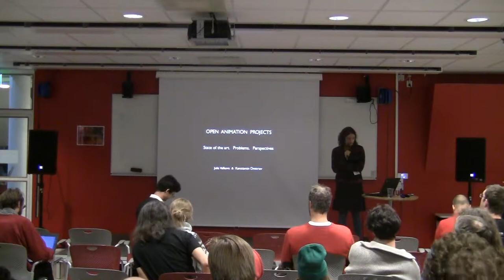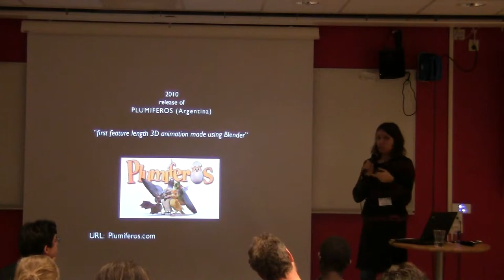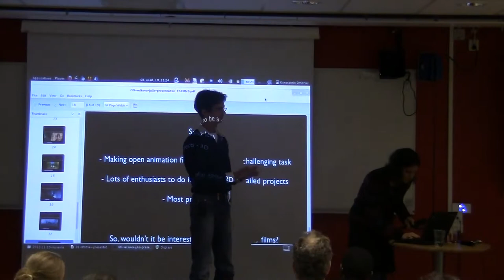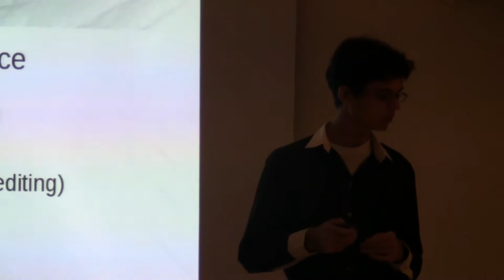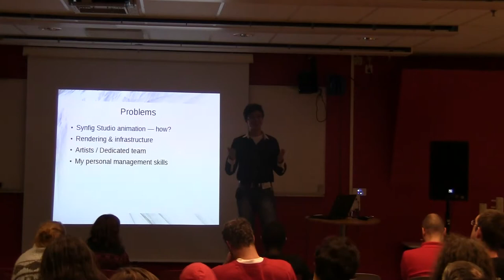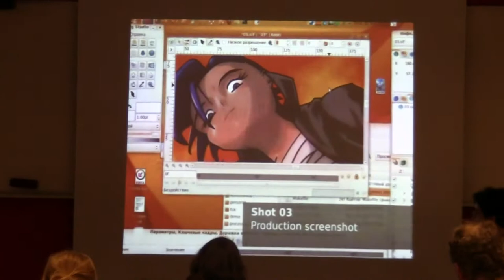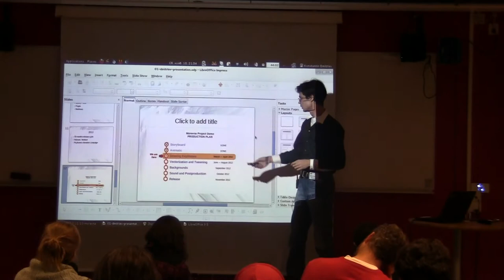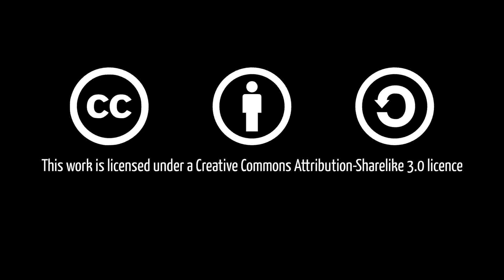Julia Velkova & Konstantin Dmitriev: Open animation projects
Julia Velkova & Konstantin Dmitriev: Open animation projects: state of the art, problems and perspectives

In the past few years there has been an increasing interest and effort by the free software community and independent artists in creating open animation films.

Despite the increasing efforts and enthusiasm around such films, some of the active projects remain not so well known, sometimes even to the broader community itself. In this context, the aim of the talk is to make an overview of a few active open animation projects that are under development, and dive deeper in a Russian-driven such that aims at creating the first full-featured open animé - "Marya Morevna"

Much like in the case of open movies developed by Blender Institute, the target of Morevna Project is to create open-movie giving a testing for open source tools. But unlike the other free culture films in the works, it focuses on different technology: most of Morevna Project will be 2D-animated, using Synfig (although Blender is used for 3D effects animation).

So Morevna Project is going to expand the portfolio of film tools and assets for creating open movies considerably. This talk also takes the opportunity to become the premiere and first official screening of the completed demo/trailer of the project.